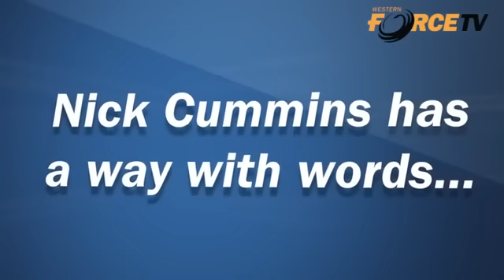As Australian As It Gets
Nick 'Honey Badger' Cummins certainly has a saying or two here are some of his very best.